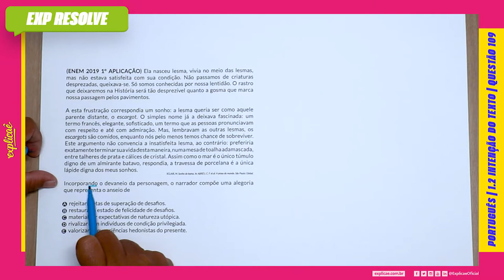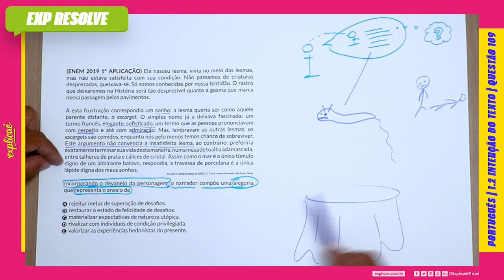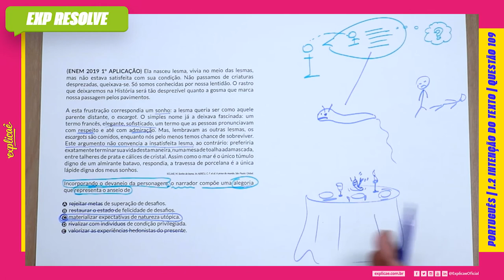ELA NASCEU LESMA, VIVIA NO MEIO DAS LESMAS, MAS NÃO ESTAVA SATISFEITA(...) | INTENÇÃO DO TEXTO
Bem-vinde ao Explicaê Resolve Enem!

(ENEM 2019 1° APLICAÇÃO) Ela nasceu lesma, vivia no meio
das lesmas, mas não estava satisfeita com sua condição. Não
passamos de criaturas desprezadas, queixava-se. Só somos
conhecidas por nossa lentidão. O rastro que deixaremos na
História será tão desprezível quanto a gosma que marca nossa
passagem pelos pavimentos.
A esta frustração correspondia um sonho: a lesma queria ser
como aquele parente distante, o escargot. O simples nome já a
deixava fascinada: um termo francês, elegante, sofisticado, um
termo que as pessoas pronunciavam com respeito e até com
admiração. Mas, lembravam as outras lesmas, os escargots são
comidos, enquanto nós pelo menos temos chance de sobreviver.
Este argumento não convencia a insatisfeita lesma, ao contrário:
preferiria exatamente terminar sua vida desta maneira, numa
mesa de toalha adamascada, entre talheres de prata e cálices de
cristal. Assim como o mar é o único túmulo digno de um almirante
batavo, respondia, a travessa de porcelana é a única lápide digna
dos meus sonhos.
SCLIAR, M. Sonho de lesma. In: ABREU, C. F. et al. A prosa do mundo. São Paulo: Global.

Incorporando o devaneio da personagem, o narrador compõe
uma alegoria que representa o anseio de

A. rejeitar metas de superação de desafios.
B. restaurar o estado de felicidade de desafios.
C. materializar expectativas de natureza utópica.
D. rivalizar com indivíduos de condição privilegiada.
E. valorizar as experiências hedonistas do presente.

Assista às aulas de conteúdo desse assunto:
Assista a outras aulas de resolução de questões desse assunto:
Baixe a apostila com o assunto teórico + questões de fixação:
Baixe a apostila com todas as questões do Enem desse assunto:
No nosso blog seguem mais conteúdos para aprofundar: